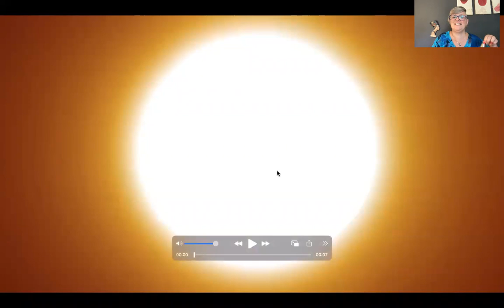El beso de los AMANTES ESTELARES Venus y Marte by Maresia Nefer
Disfruta de ASTROLOGIA Y OCULTISMO ON DEMAND
Cada mes accedes a un DIRECTO exclusivo para MAESTROS ESTELARES, donde piden on demand que tema les gustaría que desarrolle en el directo y pueden hacer sus consultas

Como saber rapidamente la energia de cada dia del 2022 para TU SIGNO??
MARECALENDARIO
El semaforo astrologico
Con un solo golpe de vista obtendrás toda la información que necesitas con un color
Pidelo a tan solo 600 pesos argentinos (consulta otras monedas)

Reserva tu lugar para el evento del
JORNADA PORTAL MAS PODEROSO DEL SIGLO 22/2/2022
TODO EL DIA en zoom desde cualquier lugar del mundo con clases, meditaciones, visualizaciones y muchas sorpresas!!!
TODO LLEGA Horoscopo semanal 31/1 al 5/2 by Maresia Nefer

Sabias que 40 dias antes y 40 dias despues de tu cumpleaños conectas con la energia mas poderosa, la de tu signo solar?
GUIA METAFISICA PARA CELEBRAR EL CUMPLEAÑOS

Circulos magicos para conectar el saber ancestral y magico al reloj astral en la
COMUNIDAD COSMICA
 donde ademas los guio con horoscopos segun los eventos astrologicos que suceden
UNITE!! Únete a este canal para acceder a sus beneficios:
a este canal para acceder a sus beneficios

DICCIONARIO ASTROLOGICO Urano by Maresia Nefer

LUNA NUEVA en ACUARIO  en TU carta natal / Como llega lo nuevo a tu vida? (12 casas astrologicas)PODEROSO EL CHIQUITIN!! Horoscopo Febrero 2022 by Maresia Nefer

FIESTAS CELTAS que te ayudan manifestar by Maresia Nefer